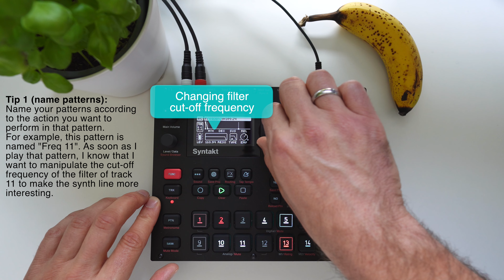Elektron Syntakt: 10 tips on how to create and perform a live set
Hello techno, synth and groovebox lovers!
The Syntakt has become one of my favorite pieces of gear to create techno and house performances because you get great results really quickly, but you can also dive deep and get lost in sound design details and step sequencing.